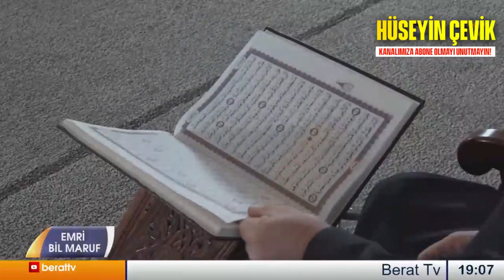DİYANET İŞLERİ ESKİ BAŞKANI MEHMET GÖRMEZ TEHLİKESİ! / Hüseyin Çevik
➤ Bu videoyu izledikten sonra sizinde beğeneceğinizi düşündüğüm bu 5 özel videoya göz atmanızı tavsiye ederim!